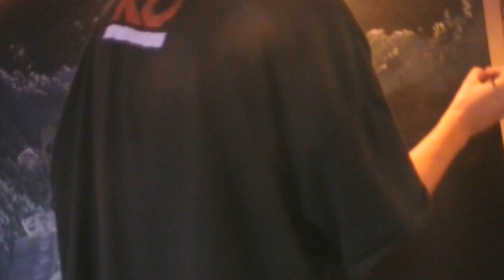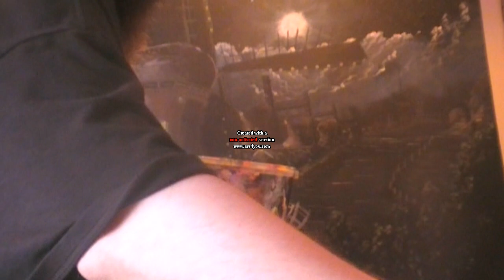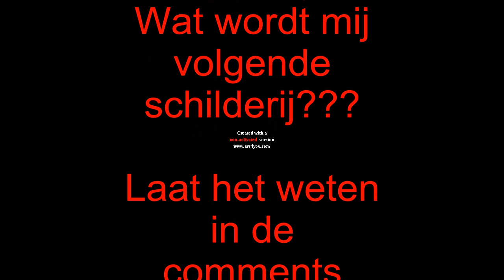Wickedpainting: molens deel 3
Sorry mensen
Deze painting kwam wat later online vanwege een probleem met me computer.

Me beeldscherm zei doe het zelf maar, dus ja dat kan ik niet zoveel meer doen.
Dus deze week komen er 2 online te staan, morgen ga ik een painting maken die al een paar dagen in me hoofd zit.

Dit zijn video`s om mensen te motiveren tot heb maken van hun
eigen paintings.

Dit is ook een speciale aandacht punt naar kinderen die dan hun eigen fantasie kunnen gebruiken als ze klaar zijn met hun huiswerk of school, zodat ze niet alleen maar aan school en schoolwerk hoeven te denken.

Hier mij facebook webpagina.